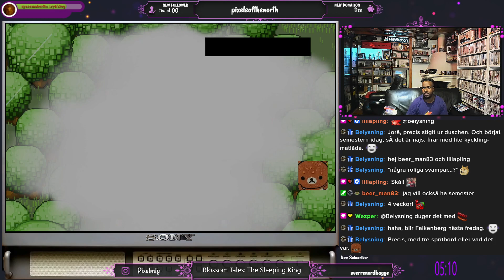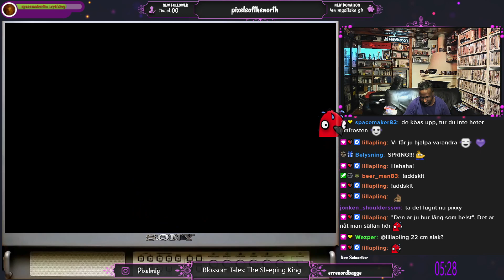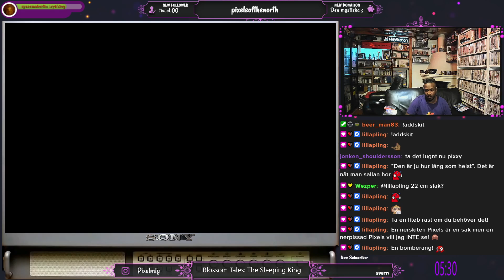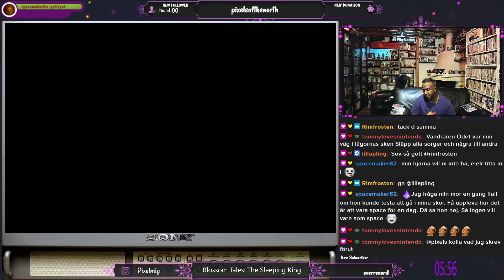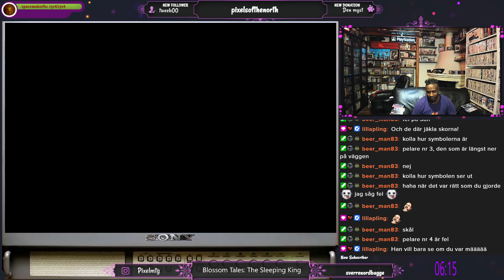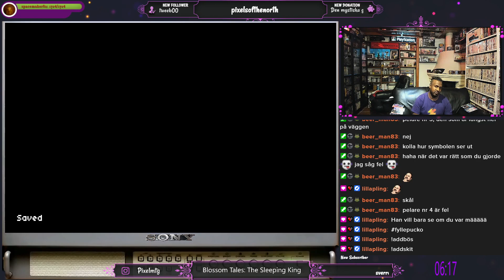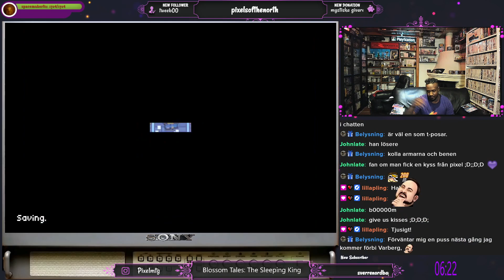Blossom Tales: The Sleeping King på Nintendo Switch del 3 av 5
Blossom Tales: The Sleeping King på Nintendo Switch ifrån 2017 , full genomspelning första gången jag spelar detta. Del 3 av 5 och yrar runt och utforskar kartan
Mysig 2D Zelda klon där en farfar berättar en historia för sina barnbarn, kungen har blivit nedsövd av sin onda bror och det är upp till tjejjen Lilly att rädda kungadömmet, super inspirerat av Zelda och ganska trevlig musik till tider, tyvärr blev puzzlena i spelet ganska repetativa. Ganska coola bossar iaf och kul vapen, värt en genomspelning, inte mycket mer än så
detta får 5/10 i betyg!

Swedish commentary , everything played on real hardware
Full playthrough on Blossom Tales: The Sleeping King on Nintendo Switch  ,first time im playing this one so blind playthrough, .
Explore a vast open game world in classic action-adventure fashion as Lily, Knight of the Rose! Slash your way through monster-infested dungeons to save the Kingdom of Blossom from eternal darkness. Collect unique weapons, spells, and more during your journey to take down powerful bosses and solve clever puzzles.
Be part of a vivid, dynamic story passed down from grandfather to grandchildren by influencing the course of events yourself!

Part 3 of 5 , this one is a 5/10 in my book, worth a playthrough! Will probably play the sequel aswell

Blossom Tales the sleeping king
Zeldaclone
Alinktothepast
äventyr
Adventure game